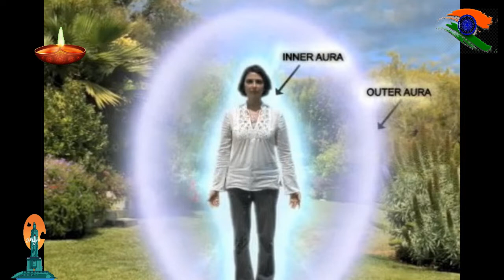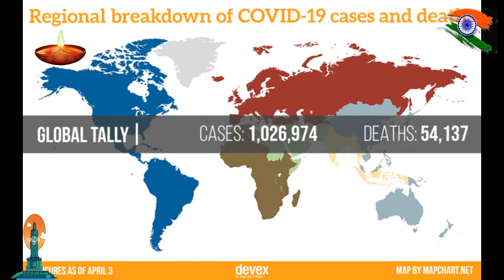Secret Behind Lighting Lamp in House |COVID-19|April-5,9 PM ,9 Minute Light candles in house.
In this video, we give the reason why our prime minister Sri Narendra Modi asks us to Turn Off all lights and to light a lamp in all corners of the house on April 5 Sunday Night 9 PM for 9 Minutes.